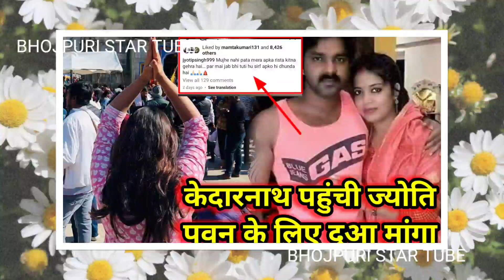केदारनाथ पहुंची ज्योति पवन के लिए दुआ मांगा pawan_singh Jyoti Singh chal Chal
vyrlbhojpuri
shilpi Raj
pawan singh tu hamar dekha
chumma vitamin ha
khesari lal yadav anupma yadav
Aditya films
तू हमार देखा
tu hamar dekha video
vyrl bhojpuri
ravi pandit
vikky singh
soumya Pandey
jp star pictures
जीजा जी से सिख ला
jija ji se Sikh la
khesari lal yadav
Danger Music
Pawan singh new song
jp star pictures
angoori se bangoori
vishal_Singh
vivek _singh
pawan_singh
daya_shankar
priyanshu_singh
shubam singh
suryabhai
deepaksingh
khesari_lal
khesari_lal yadav
angoorimebangoori
pawan singh
jp pictures bhojpuri
A1 bihar
khesari lal new song
chal chal
aam ke swad
wave music
global music junction
चुम्मा है विटामिन
खेसारी लाल अनुपमा यादव
तू हमर देखा
शिल्पी राज